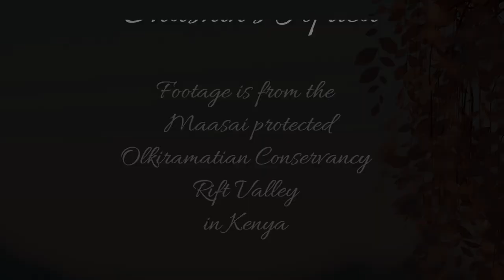Second visit of the evening for the Lioness at Lentorre